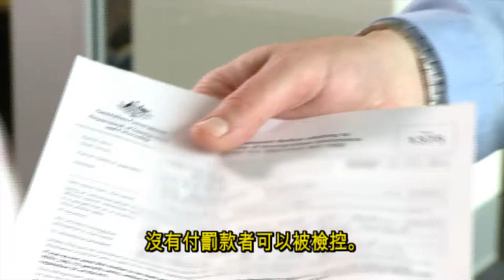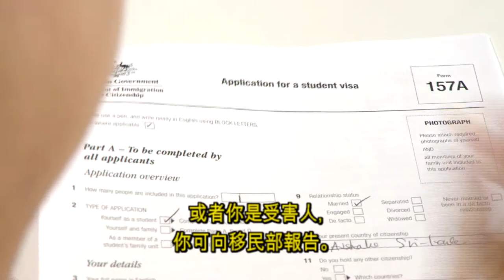Are you giving migration advice? - Traditional Chinese